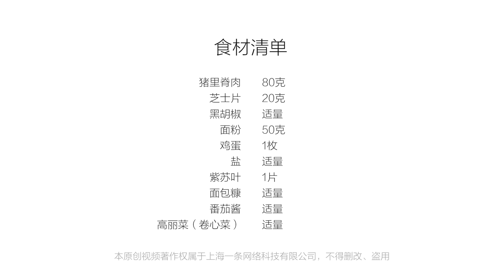美食台｜流心炸猪排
炸猪排时加一片芝士，风味瞬间大不同～外酥里嫩，满口爆浆，内含充足的热量，天气多冷都不怕！